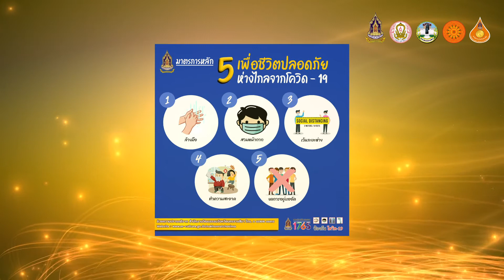มาฆบูชา